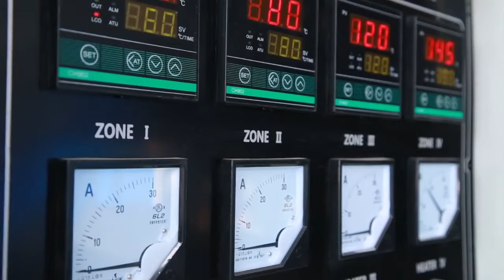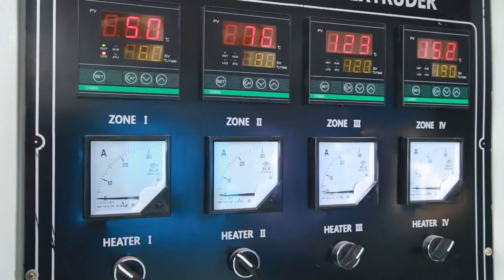Puff snacks machine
welcome to jinan dingrun machinery company
puff food making machine video